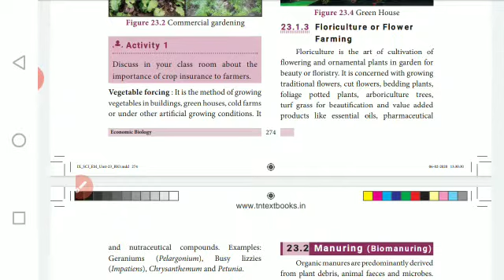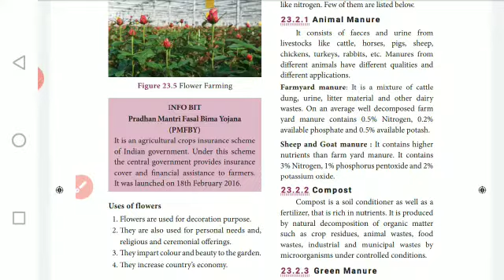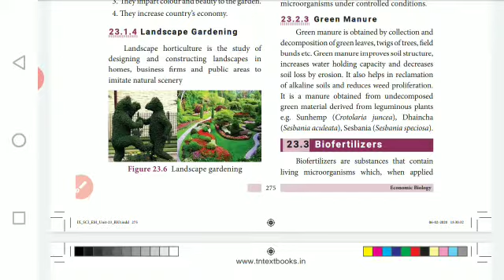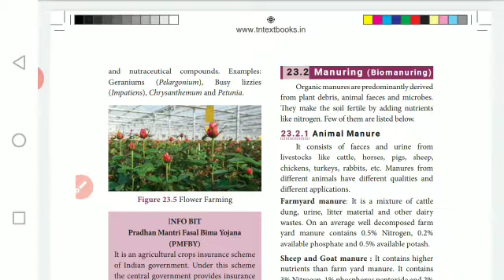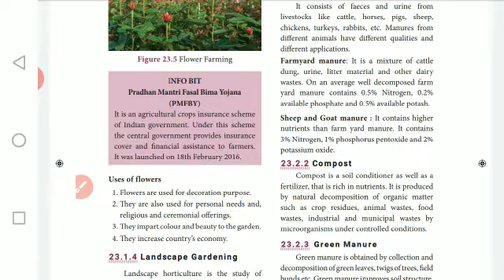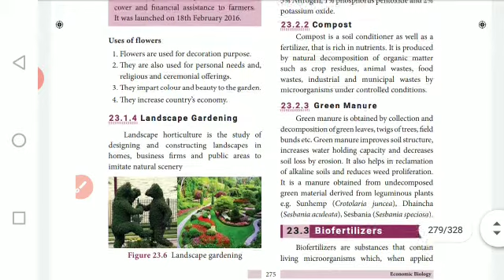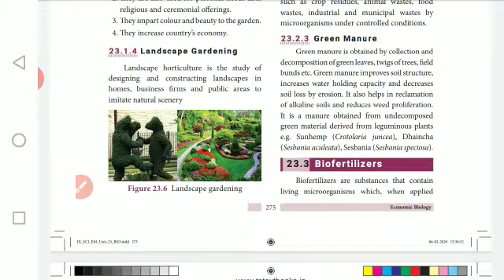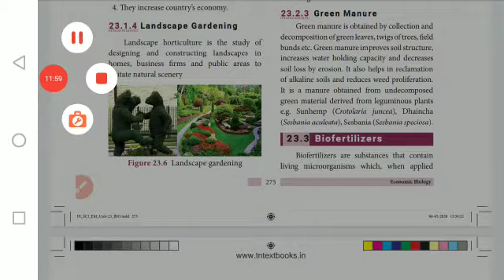IX - STD - SCIENCE - UNIT 23 - FLORICULTURE OR FLOWER FARMING